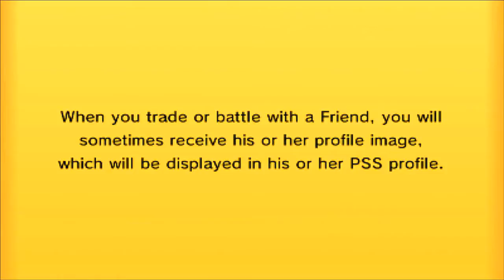PPL S2W4 | Norwich Skitty (1-2) vs Pittsburgh Pyroar (1-2)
Rolls, again. *sigh*.

Hey guys and welcome to the fourth game of S2 of the Pokemon Premier League between me and Sly!